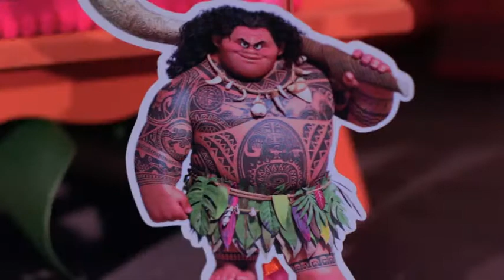Decoração Top Moana - Marcelo Fabiano Fotografia - Santos S.P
Fotografia e vídeo em Santos S.P
Cabines de Fotos - Espelho Mágico - Ensaios Fotográficos